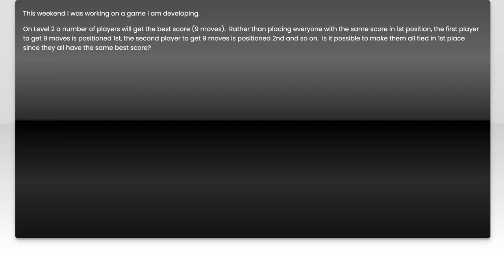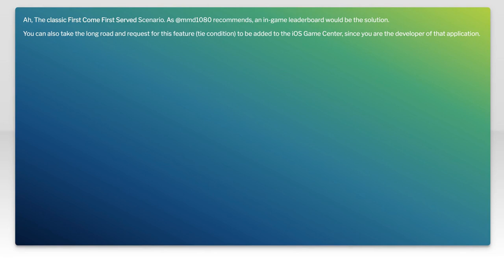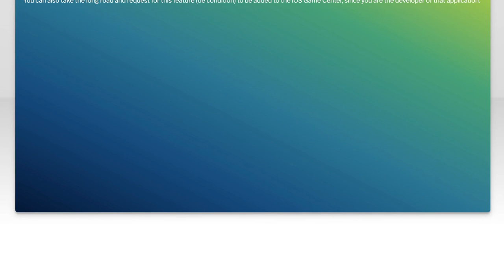iOS Game Center Leaderboard Ties Issue: How to Allow Ties in Scores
In this video, we dive into a common challenge faced by developers using iOS Game Center: handling leaderboard ties. As competitive gaming continues to grow, ensuring a fair and engaging experience for players is crucial. We’ll explore the intricacies of the leaderboard system, discuss the implications of score ties, and provide practical solutions to allow for ties in scores, enhancing the overall gaming experience. Join us as we navigate this important aspect of game development!

Today's Topic: iOS Game Center Leaderboard Ties Issue: How to Allow Ties in Scores

Related to